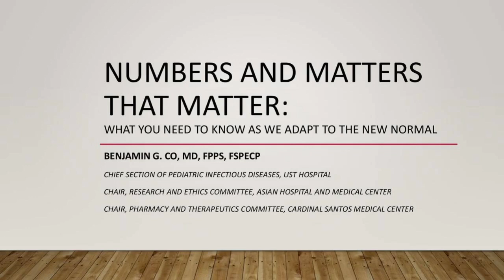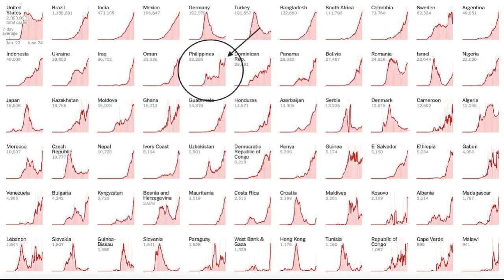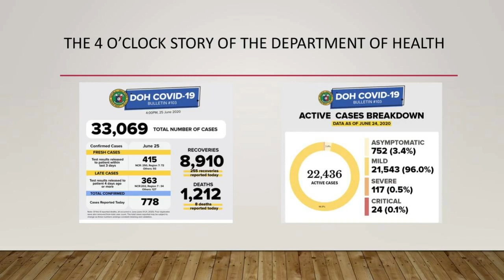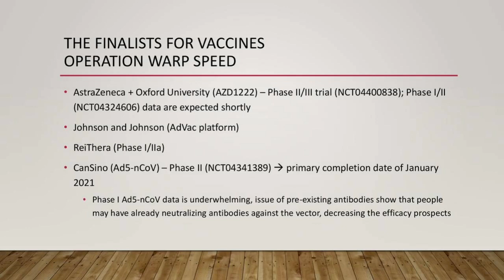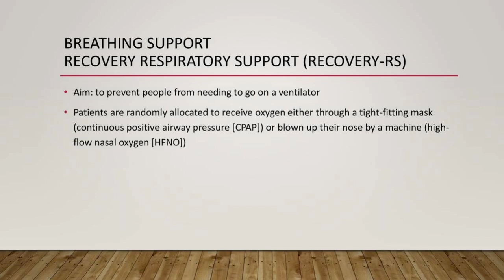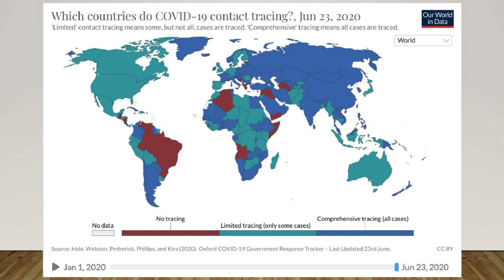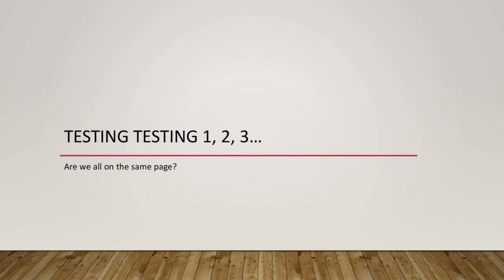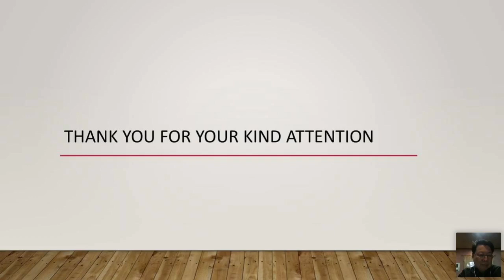Numbers and Matters that Matter by Dr. Benjamin Co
What are we talking about today?
a. Current status of COVID-19 in out  of the country and its presentation in the pediatric population
b. Medications and other drug regimens currently employed for COVID-19 management
c. Easing restrictions and its impact on the number of cases we should expect in the coming months
d. Challenges in the development of a vaccine, its tentative date of release and possible effects on health